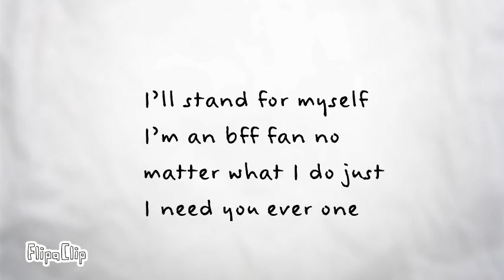I'll do it... Staying or...